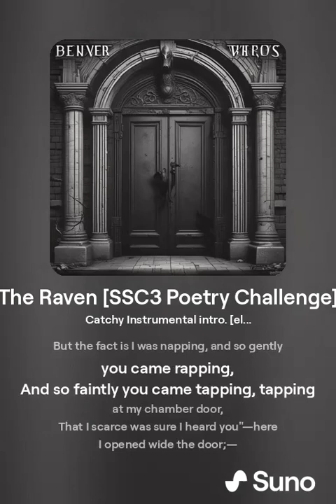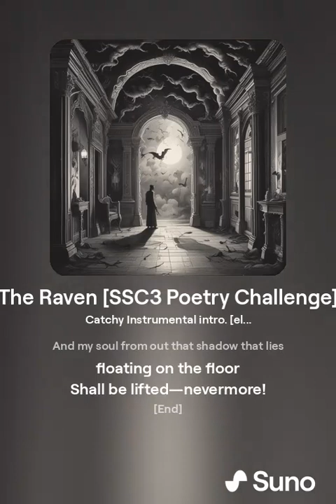Песни, музыка нейросеть Трек № 37